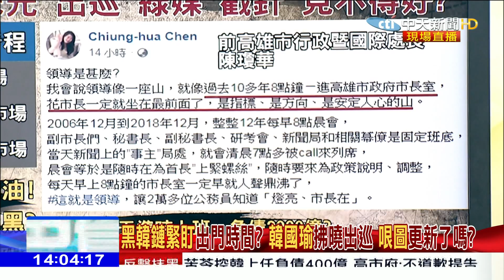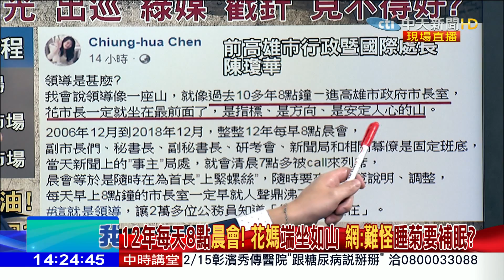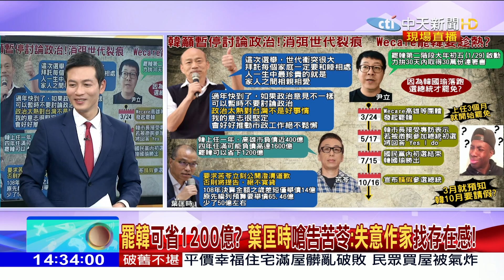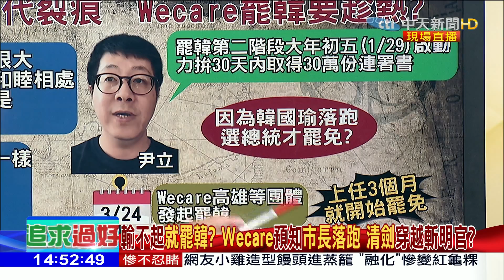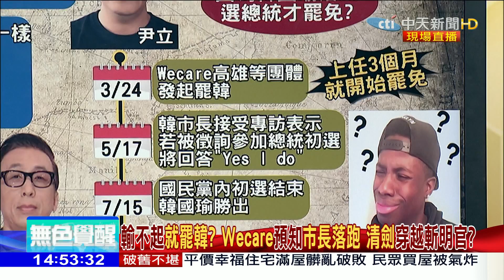2020.01.19大政治大爆卦完整版(上) 黑韓鏈緊盯出門時間？ 高雄氣爆、颱風時 花媽正巧在睡覺？